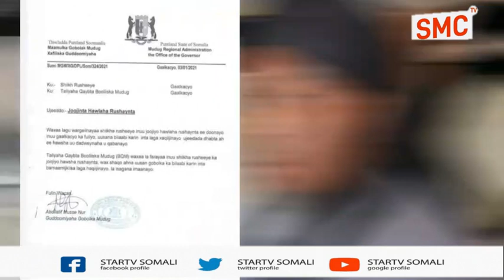Deg Deg :Sheikh Rusheeye oo laga joojiyay howlihii uu Gaalkacyo u tagay.